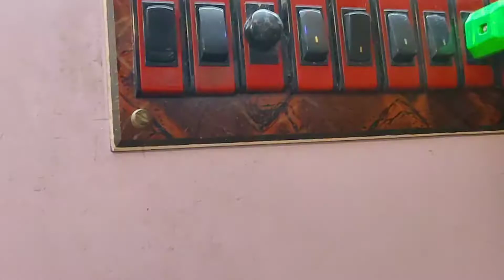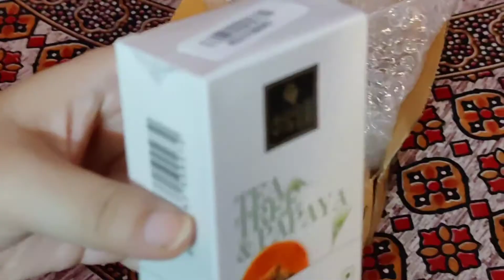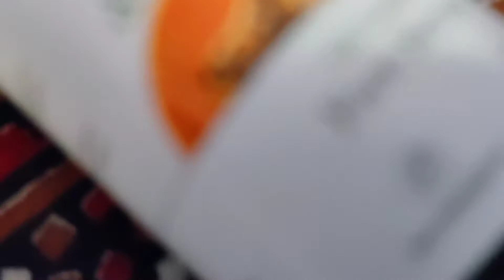Good Life#Lifestylevlog#Face pack laganor niom 💆Banglavlog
Bengalivlog Sunanda's Good Life#Lifestylevlog#Banglavlog

Face pack laganor niom 💆

Indianvlogar Daily Lifestylevlog#skin care